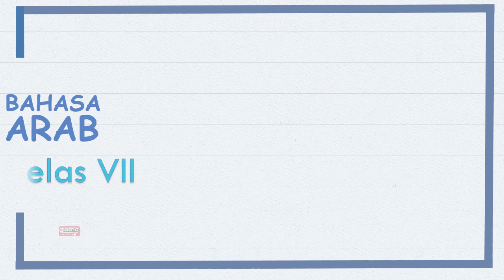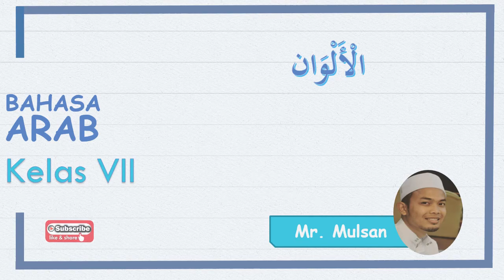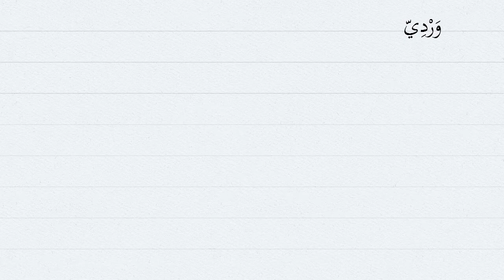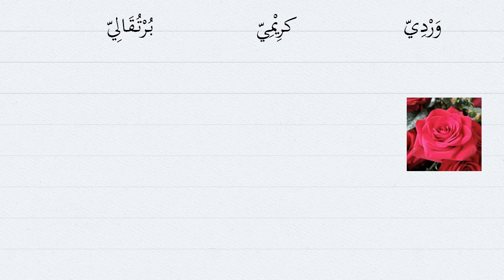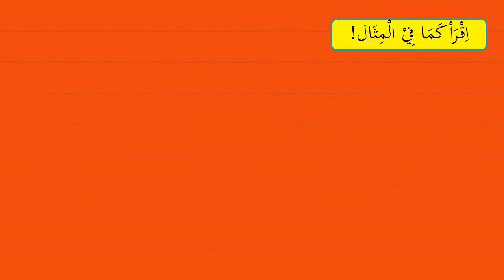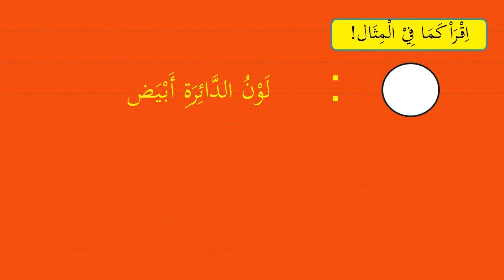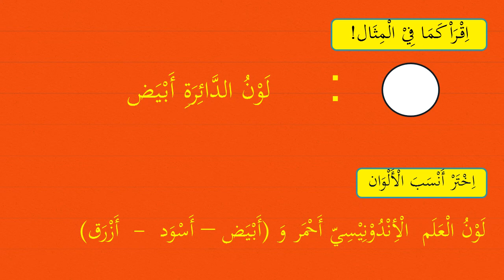الألوان part 1